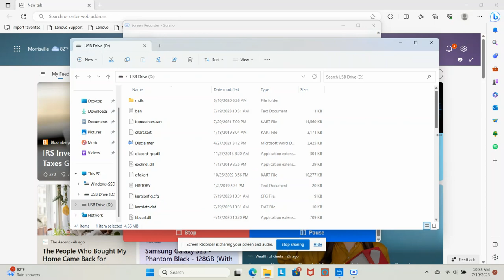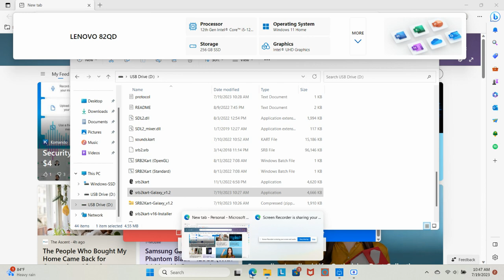SRB2Kart v1.6 (Reintroduction to SRB2Kart)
Version: Galaxy v1.2 for SRB2K v1.6
Server(s): 2fort
Feature(s) on Thumbnail: [N/A]
Character(s): Tails the Fox
First Map: Green Hill Zone
Last Map: [Same as First]

00:11 Open Kart
00:35 Choose Server
09:05 Enter Server
09:19 Change Nickname
11:49 Leave Game